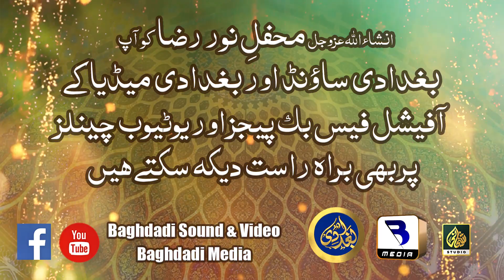Mehfil-e-Noor e Raza | 28 January 2023 | Syed Muzaffar Shah | Owais Raza Qadri | Baghdadi Sound